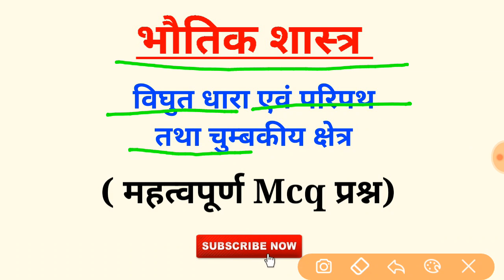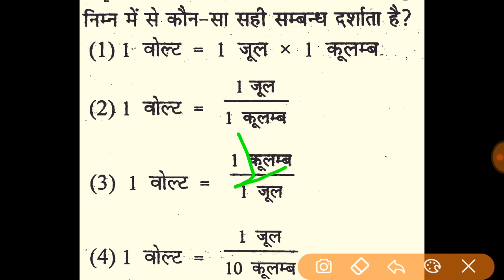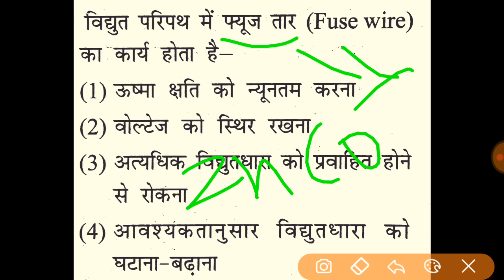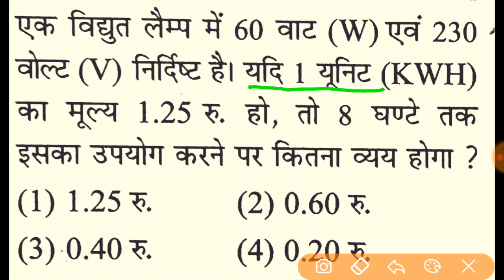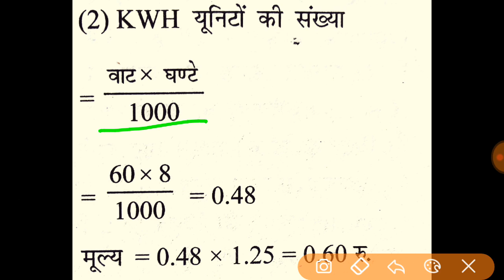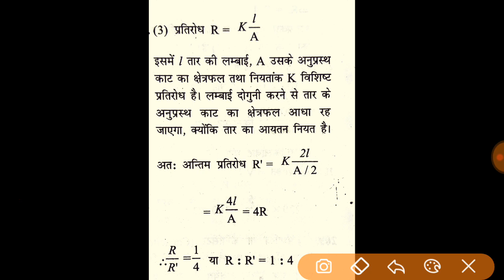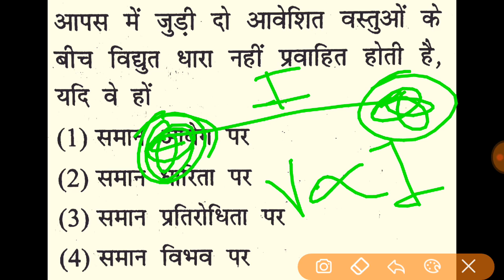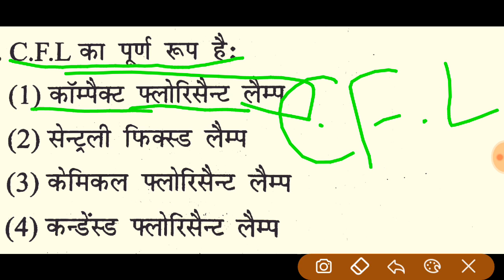छ.ग. सहायक शिक्षक विज्ञान प्रयोगशाला महत्वपूर्ण प्रश्न || cg sahayak shikshak prayogshala imp Gk Que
Download Analyzer App -

 Any problems  contact (whatsapp ) -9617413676 for app